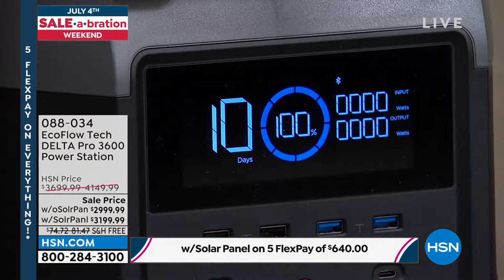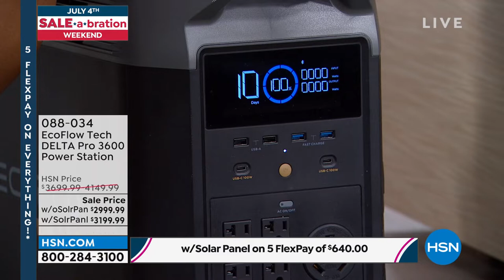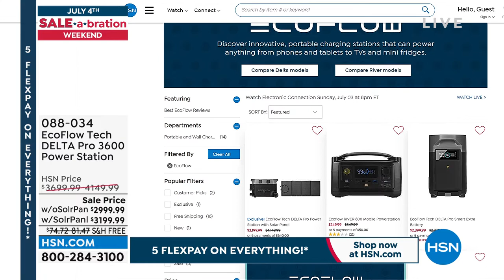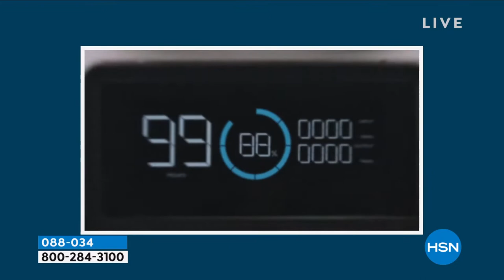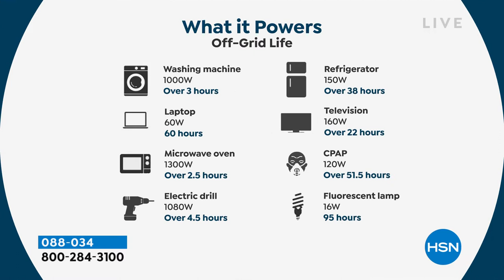EcoFlow Tech DELTA Pro 3600 Mobile Power Station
Keep the power flowing with the DELTA Pro mobile power station. The 3,600Wh capacity charges everything from your phone and tablet to your TV and minifridge. Ideal for your next camping trip or even working with your power tools, the DELTA Pro keeps you going when you're off the grid. And with 15 output ports, there's no more fighting for power.

    Delta Pro
    Solar charging cable
    DC5521 to DC5525 cable
    Handle clover
    Documentation